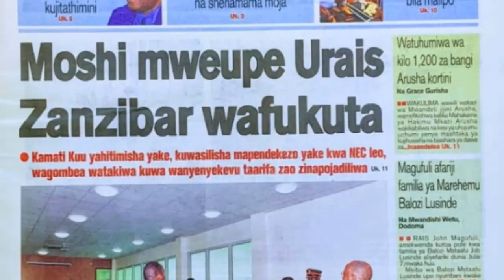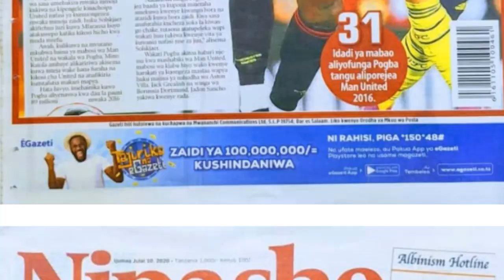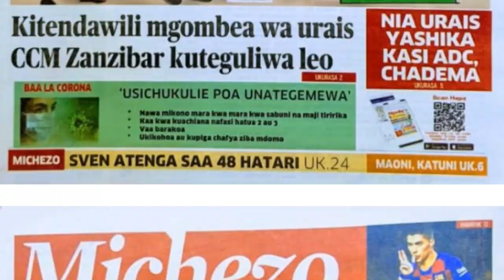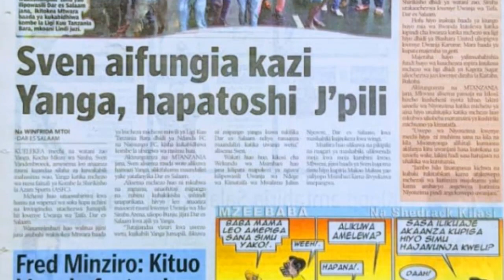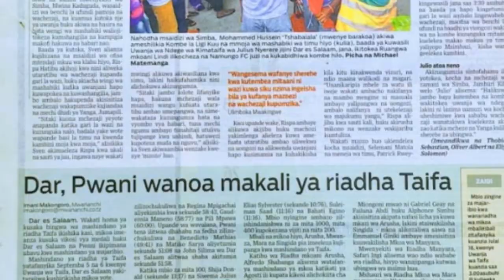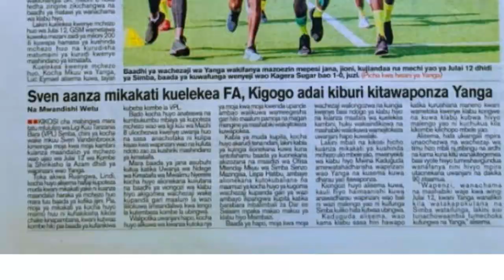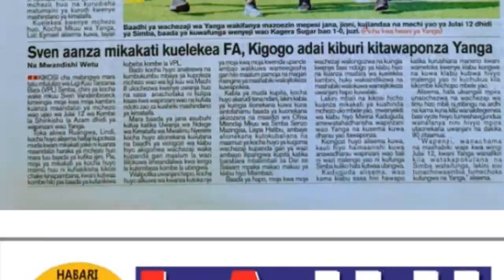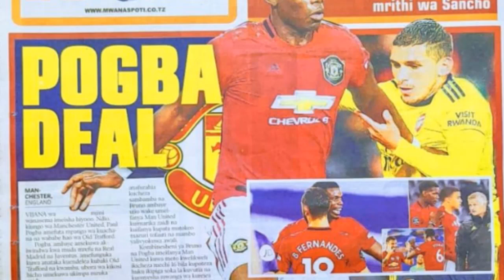MAGAZETI YA LEO IJUMAA 10/7/2020